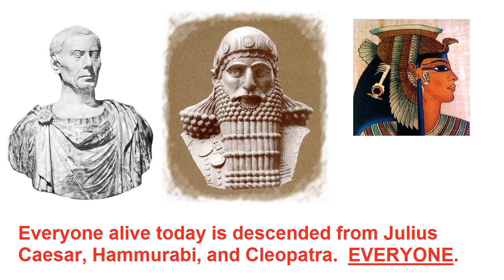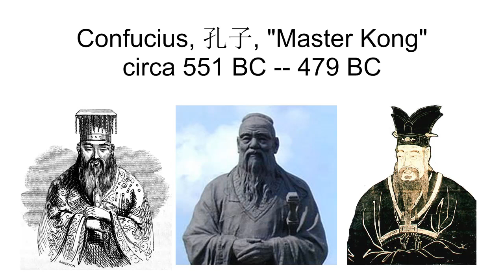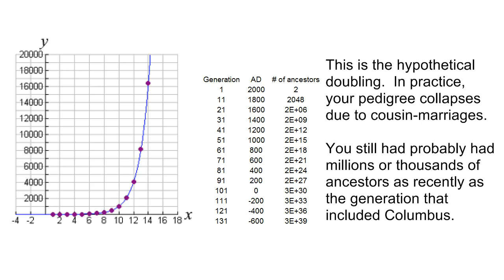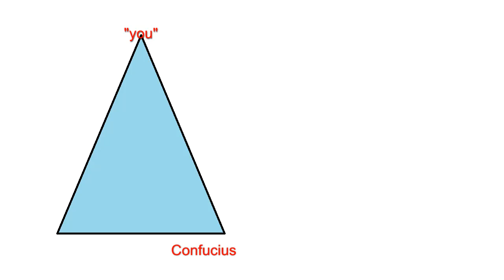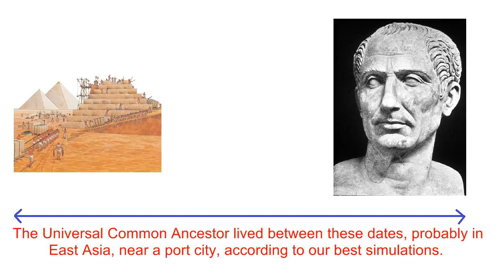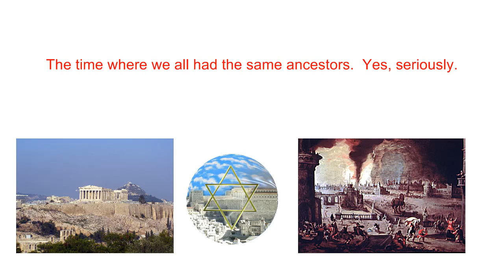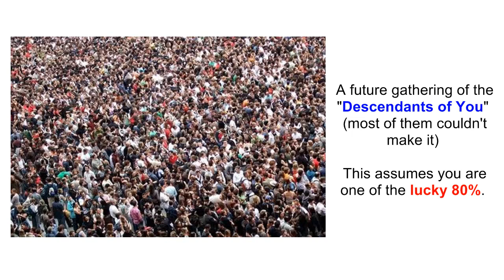Genetic Bucket Chain, Part 1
This is the story of how you and Inuk are almost certainly both direct descendants of Confucius.

NOTE:  Yes, Julius Caesar was a poor choice, and Cleopatra is not much better.  Their heirs may have been part of the 20% that we are NOT related to.  Confucius, on the other hand, is much clearer.

Part 2 will be posted when I can finish it, probably on Saturday.  My apologies for the sound quality, my microphone is in the slow process of death.  I'm sure this one is riddled with math errors.  Feel free to point them out.

JUST OUT:
Am J Phys Anthropol. 2011 Oct;146(2):242-52.
"No evidence of Neandertal admixture in the mitochondrial genomes of early European modern humans and contemporary Europeans."
"Neandertals, the archaic human form documented in Eurasia until 29,000 years ago, share no mitochondrial haplotype with modern Europeans. "